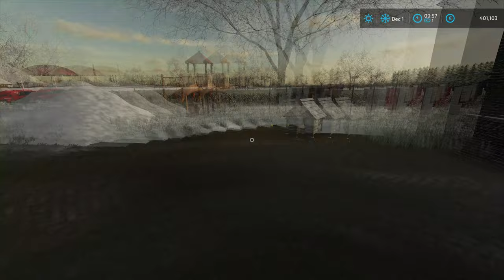Using CLAAS equipment for WINTER SERVICE | Animals on Gelderland | Farming Simulator 22 | Episode 67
Today we are at Gelderland and its a winter and there is snow on the ground that we have to remove. We started by jumping into Claas 1033 Scoriopn telehandler and then we switched the pallet fork for the bucket. After that was done, we used a telehandler with a bucket to remove the snow from the yard. First, we removed the snow from the road next to the house and then we cleared the snow from the road through the yard. We pushed all the snow into the ditches so that when it melts the water can go directly into the ditches. This took us a lot of time and it was pretty slow going with the telehandler. So we decided to switch the telehandler for the tractor with a snow blower. We switched back the bucket for the pallet fork and we parked the telehandler in the shed. Then we used a wheelbarrow with a shovel to clear the snow from the path to the front door of the house. This didn't take us much time and we moved all the snow to the meadow next to the house. When that was done, we parked the wheelbarrow and then jumped into Toyota Hilux and headed to the local dealer. After we got there, we parked the truck and then spoke with the manager. She got us Claas Xeion 4200 with Tokvam front snow blower that we gonna use to clean the rest of our yard and then clean some roads in the town. We jumped into the tractor and headed back to the farm and cleared the snow in the rest of the yard. Then we used the tractor and snow blower to clean the roads in the town. This took us some time but we managed to do it and then we returned the tractor and snow blower to the local dealer. We didn't pay anything for using the tractor and snow blower because this was part of the winter service we do. When everything was done, we jumped into the Toyota Hilux and headed back to the farm. On the way back, we stopped at our meadow and we did some donuts with our truck. After we had some fun, we returned back to the farm and parked the truck. Then we headed inside the house to get a warm cup of tea and take a break from a long day of work.

🖥️PC Specifications:
Case: Corsair iCUE 5000X RGB TG BLACK
Processor: AMD Ryzen 9 3900X AM4
Motherboard: GIGABYTE MB B450 AORUS ELITE
Graphics Card: Gigabyte RTX 2070 SUPER 8GB
RAM: Corsair Dominator Platinum RGB 2x16GB 3600MHz CL14
Power Supply: Thermaltake RGB 650W
SSD-1: Samsung 970 EVO NVMe M.2 1TB
SSD-2: Intel 660P M2 NVME 3 500 GB
HDD: WDC WD10EZEX 1TB

Songs:
0:11 - 3:54 Andreas Stone With Denniz Jamm - Black Sunrise
3:55 - 7:54 Approaching Nirvana & Alex Holmes - Darkness Comes
7:55 - 11:46 Rebel Scum & Dani King & Centrix - Calm Before The Storm
11:47 - 14:51 Egzod & Neoni - The Revolution (Arc North Remix)
14:52 - 18:32 Convex - Home Soon (feat. Micah Martin)